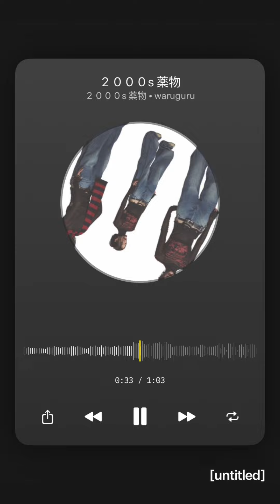rock star vibe